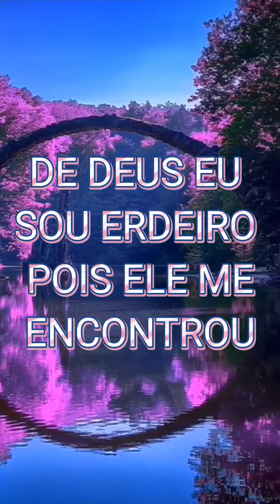A PALAVRA DE DEUS PARA SEU CORAÇÃO ❤️🙏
Sejam todos bem vindos aqui no meu canal então hoje eu vim aqui trazer mais um conteúdo pra vcs 😃 espero que vcs gostem!!❤️🙏peço que vcs

Se inscreve neste canal
Deixa seu joinha
Deixa aí o seu comentário

mais vídeo como estes ❤️🙏

A PALAVRA DE DEUS PRA VOCÊ HOJE

UMA PALAVRA DE FÉ 🥰

MENSAGEM DE PAZ 🙏 PARA REFLETIR ❤️mensagem